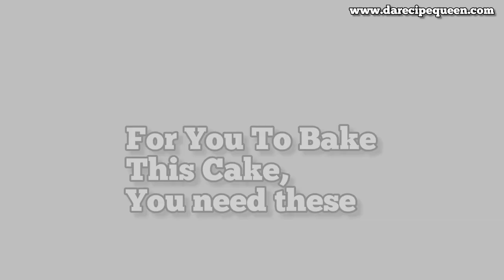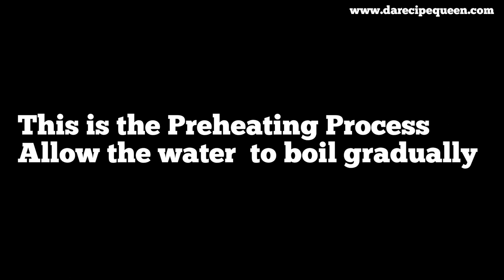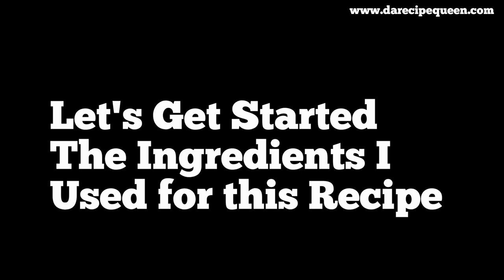Steamed Vanilla Sponge Cake || Easiest Baking Cake Process || Vanilla Cake in a Pot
Even if you don't have an Oven, You Can Bake A Cake...

The Ingredients I Used here -
125g or 1 Cup of Flour
125g of ⅔ cup of Sugar
1 Egg
¼ Cup of Oil
1 teaspoon of Baking Powder
½ of Vanilla flavour extract
½ Cup of Liquid Milk
½ teaspoon of Salt